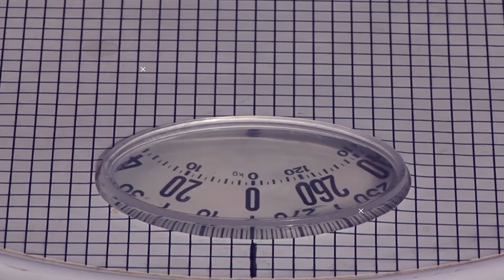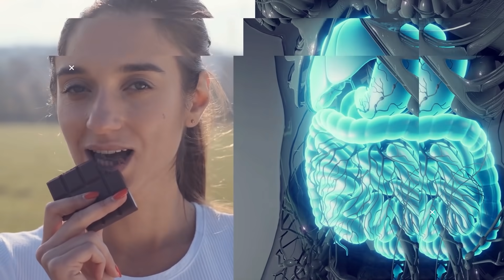10+招減少腹部脂肪，就算你不運動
我們都想去除頑強的腹部脂肪，而你馬上假設你需要做一堆健身和覆肌運動才能揭開隱藏在肚油下面的六塊肌。不過有很多有效的方法讓腰圍縮小並擺脫游泳圈和大肚楠！你不需要在健身房花好幾個小時或是在家練一整天的捲腹和仰臥起坐。當然，練習和心肺運動能幫你迅速減掉腹部脂肪，不過還有很多其它小秘訣可以讓你用來減重並瘦身！